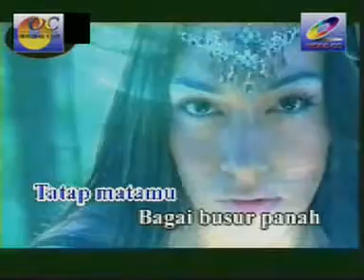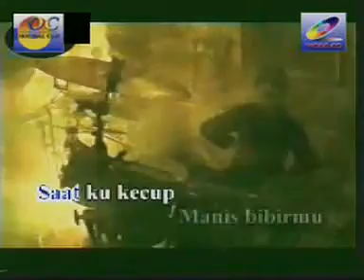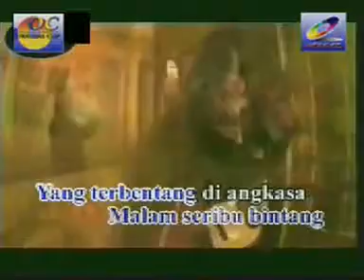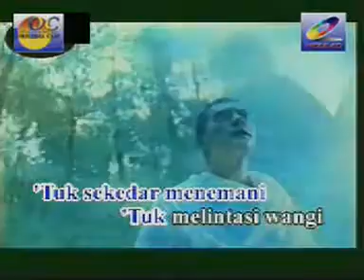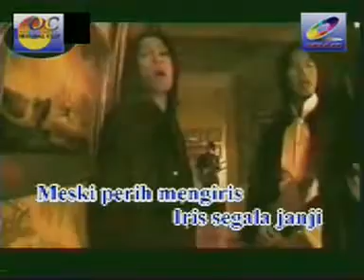DEWA Roman Picisan